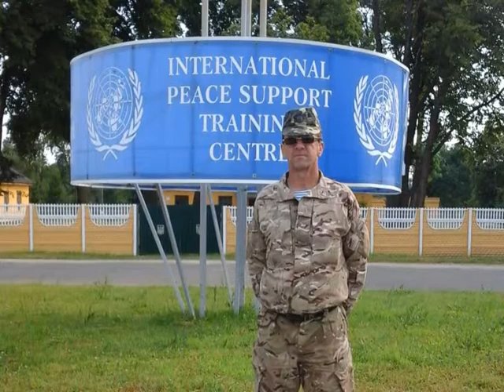Гість Студії І Стефанів з АТО